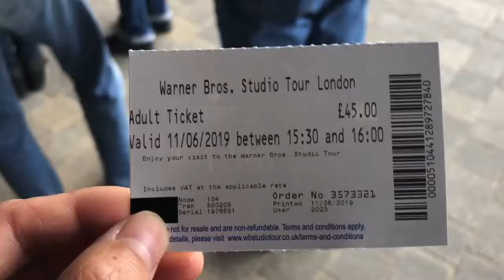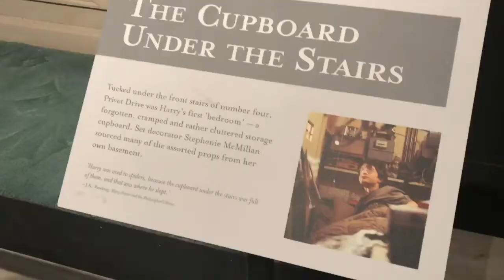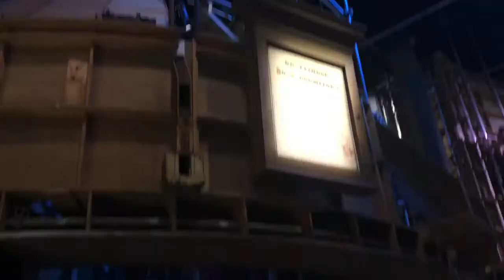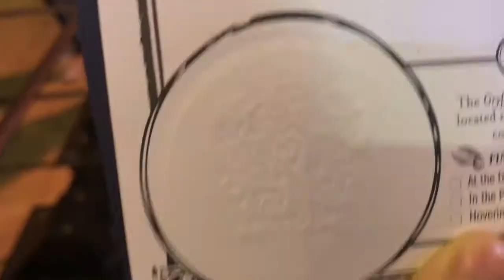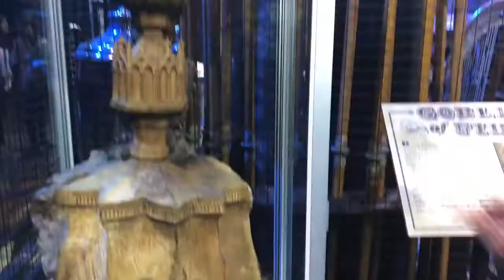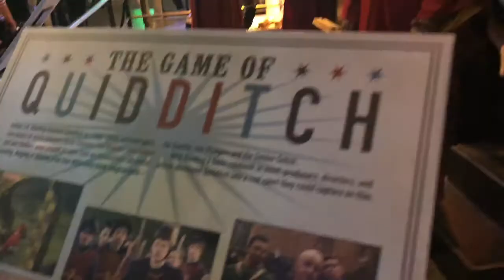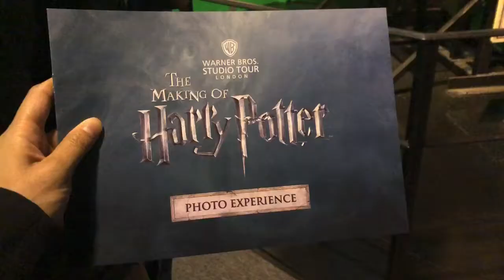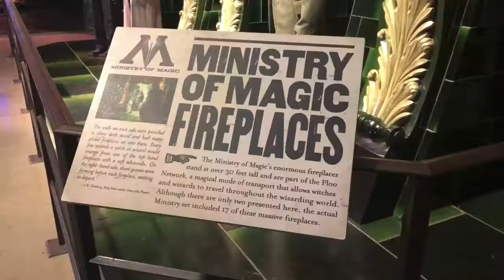ロンドンのハリーポッタースタジオツアーへ行ってみた！【前編】*No.99*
ハリポタスタジオツアー後編はコチラ↑

イギリス南西部の旅ダイジェストはコチラ↑

少しでもこの動画が役に立った！面白かった！いいね！
コメント欄にてリクエストも募集してます！